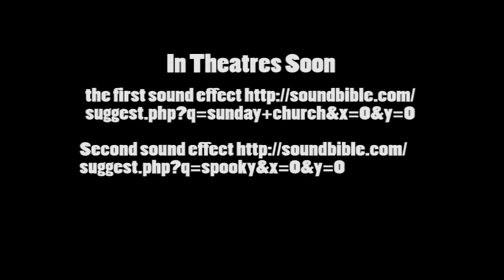The Lego Movie Trailer 3709